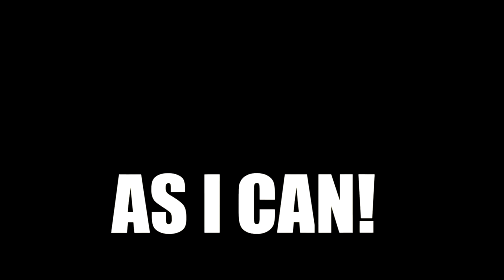How to Get RENEGADE RAIDER without HACKING... (Fortnite)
Drop a like for more Fortnite Random Squad / Duo Fill videos!

Rating A Subscribers STACKED Fortnite Account!! (RARE SKINS) I hope you guys liked this Fortnite Battle Royales Funny Moments Gameplay video! Today, we go into Fortnite battle royale squads fill and play to fortnite troll these kids. At the end I showed them my rare skin called the recon expert.

Family Friendly Fortnite Content